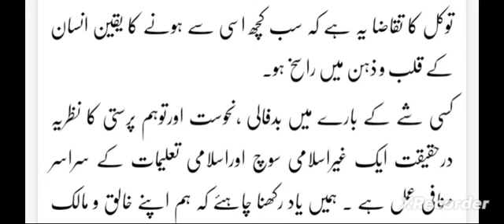What is special about the month of Safar? Can Muslims marry in Safar month?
okay to travel in the month of Safar in Islam?